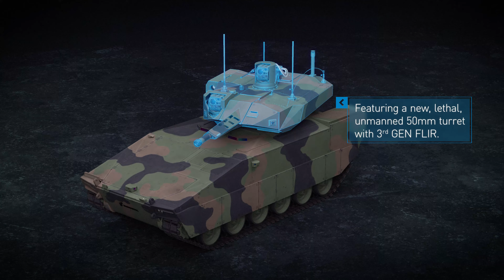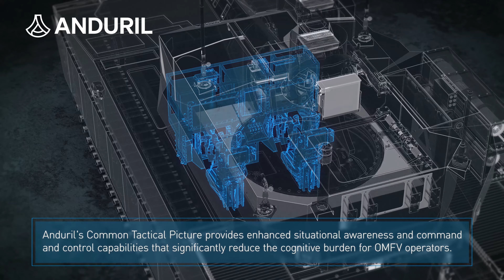미 육군 차기 보병전투장갑차 사업에 도전하는 독일 라인메탈 '링스 OMFV', 50밀리 무인포탑, 유무인복합체계, 하이브리드 엔진 적용 등 미국형 '링스' 장갑차 공개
독일 라인메탈이 미 육군 차기 보병전투장갑차 사업에 참가하기 위해 제시한 미국형  '링스 OMFV(Optionally Manned Fighting Vehicle)' 소개 영상입니다.  라인메탈은 링스 KF-41을 베이스로 미국 방산업체 L3 해리스, 텍스트론, 레이시온, 엘리슨사와 손을 잡고 공동 개발을 하고 있는데요 50밀리 무인포탑, 2명의 승무원, 텍스트론의 무인전투차량과 유무인복합전투, 자폭드론,  소음을 줄이고 연비를 늘인 하이브리드엔진 등 최첨단 기술이 적용되었다고 합니다.